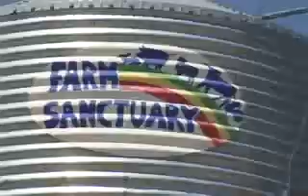Farm Sanctuary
My visit to the Farm Sanctuary in Orland, California. We went to meet the animals we adopted. Lots of Fun!